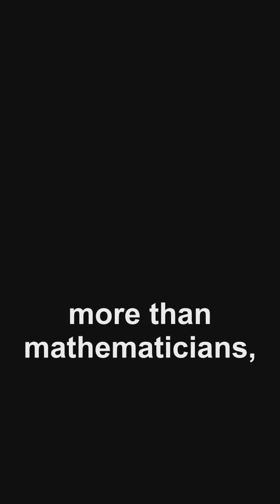Do You Know? The Black Women Who Made NASAs 60s Missions Possible! 🚀✨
Discover the incredible story of Black mathematicians like Katherine Johnson, Dorothy Vaughan, and Mary Jackson, who played pivotal roles in NASAs 1960s space missions despite facing segregation and discrimination. These hidden figures of NASA were the backbone of the space program, breaking barriers and paving the way for future generations. Their contributions were not only groundbreaking but also inspiring, showing resilience in the face of adversity. Watch this video to learn more about their untold stories and how they changed history! 🌟

Key Takeaways:
- The unsung heroes of NASAs space missions
- The challenges they faced as Black women in STEM
- Their lasting impact on space exploration